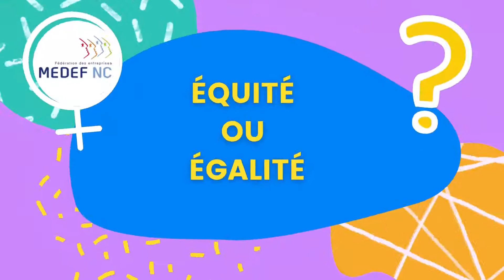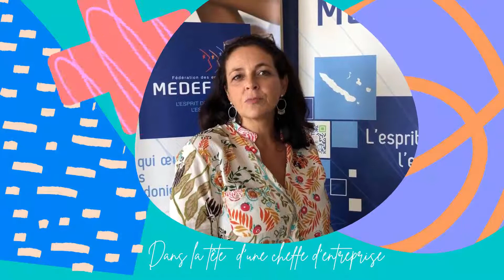2021 MEDEF FEMININ Valérie ZAOUI Nouvelle-Calédonie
Série du Medef Nouvelle-Calédonie "Dans la tête d'une cheffe d'entreprise" - Episode 1 : Valérie ZAOUI, Co-gérante d'HESTIA, 1ère Vice-présidente du MEDEF-NC et Présidente de l'Association Femmes cheffes d'entreprise de Nouvelle-Calédonie.

Au MEDEF-NC 1 adhérent chef d’entreprise sur 4 est une femme !

En 2021, son Comité Directeur de 10 membres compte 3 femmes avec à sa tête la Présidente du MEDEF-NC : Mimsy DALY, la 1ère Vice-Présidente : Valérie ZAOUI et la Présidente de la Commission permanente des Relations Sociales : Danièle BRAULT.

L’association Femmes Cheffes d’entreprise est également membre du MEDEF.NC avec 35 adhérentes issues de toutes tailles et types d’entreprises qui se réunissent tous les mois pour mener des actions de soutien et de valorisation de l’entreprenariat au féminin.